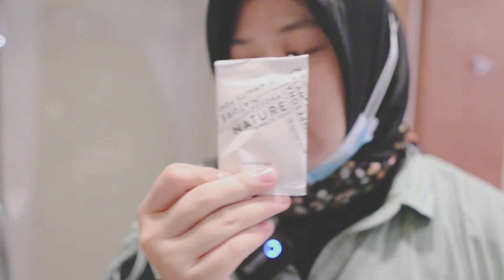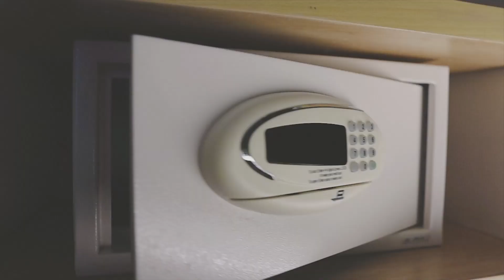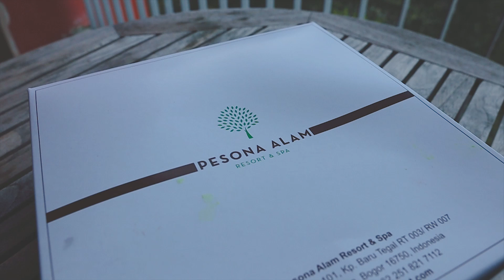HOTEL PESONA ALAM PUNCAK Lengkap dengan Kolam Renang Air Hangat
Assalamualaikum Sahabat Mama GhaniSh!!!

Jumpa lagi sama Mama GhaniSh yang selalu berbagi staycation dan kuliner asik di Kota Bogor

kali ini Aku akan memberikan rekomendasi hotel yang punya KOLAM RENANG AIR HANGAT!!!

yuppp...bener air hangat jadi bisa renang dari pagi ampe malem ga perlu takut kedinginan walaupun udaranya dingiiiiinnnn

selain fasilitasnya yang beda dengan hotel lainnya tapi ada pengalaman unik  nginep di hotel ini

Penasaran nihh Sahabat Mama GhaniSh??

Yukkk Cekidot Videonya.

*Tonton Ampe Hasib Yahh Anti Skip